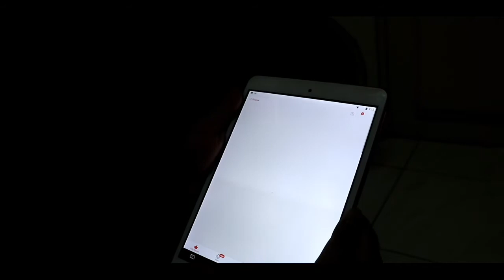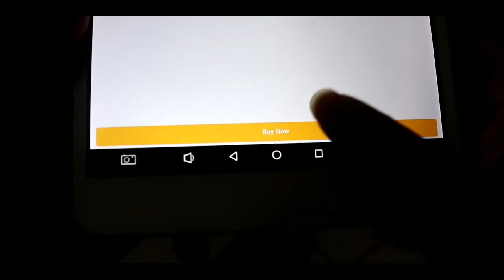Minute Vlog: 9.9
Isa ka ba sa biktima ng 9.9 Sale kagaya ko. Bili now iyak later!

PS. Late upload na mga idol! HAHAHAH

Follow nyo ang aming mga social media account mga idol!